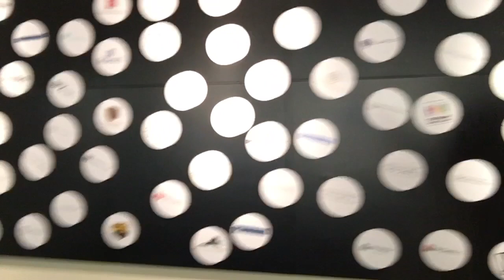Congrats Jason Isaacson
Congrats to the lawyers at Sunshine Isaacson & Hecht, LLP!

You're now among a prestigious list of Unforgettable Lawyers. We're so happy that you chose Spotlight Branding as your marketing partner for your firm's marketing needs.